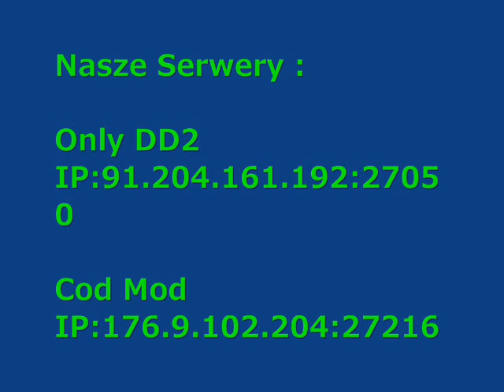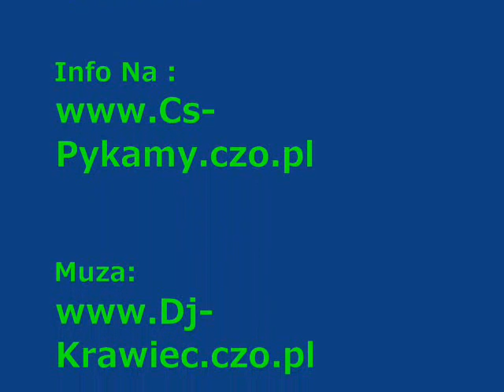Muzyka :
Dj Krawiec-Wkręcamy (Dubba Jonny) Mix Home VIP